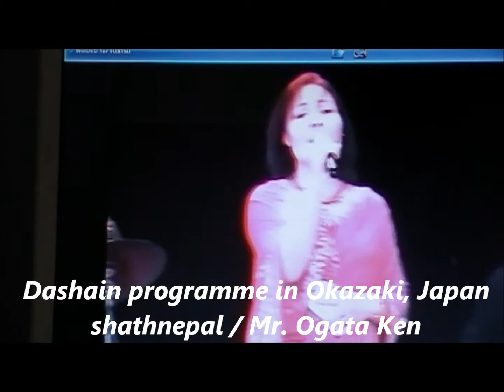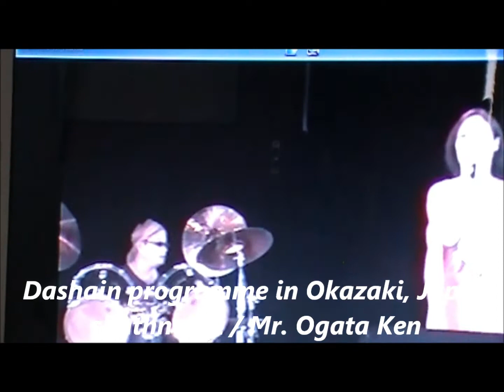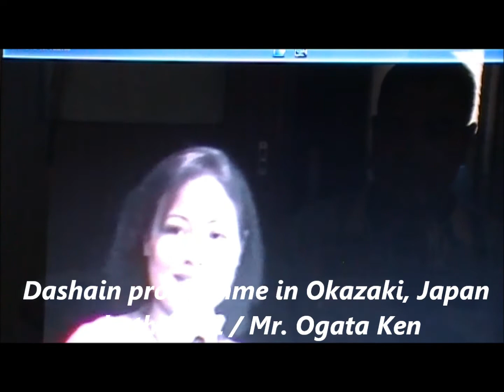shathnepal - Dashain program in Okazaki, Japan # 1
Dashain Cultural Programme in Okazaki, Japan
Video recorded by Mr. Ogata Ken,  Hachinohe, Aomori.
Uploaded by shathnepal
contents - Gauri Malla singing - subhakamana bhari